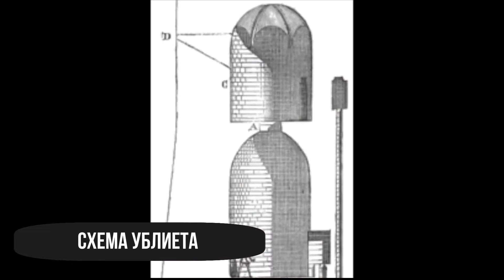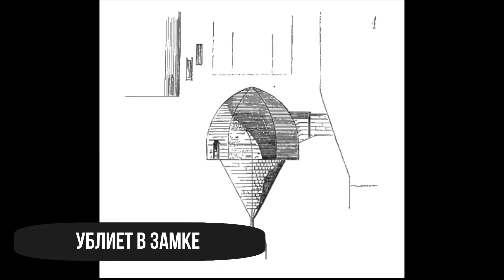УБЛИЕТ - САМАЯ СТРАШНАЯ ПЫТКА В ИСТОРИИ?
Cегодня мы рассмотрим, возможно, самый изобретательный, но незаслуженно забытый пыточный метод, из когда-либо придуманных. Он называется Ублиет. Ублиет, от французского - забывать, это подземная тюрьма в средневековых замках, в виде колодца с дверью наверху, каменный мешок. В неё сбрасывали осуждённых на голодную смерть, или пожизненное заключение, отсюда и название.

Часто, ублиет был заполнен крысами и останками предыдущих жертв. Нахождение двадцать четыре часа в сутки в таком нелицеприятном соседстве, так же не доставляло узникам оптимизма.